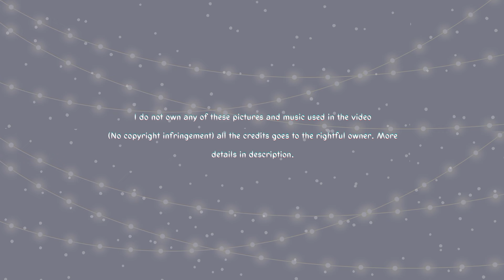Pinterest Winter Outfit Inspo 🌨️❄️☃️winterfashion